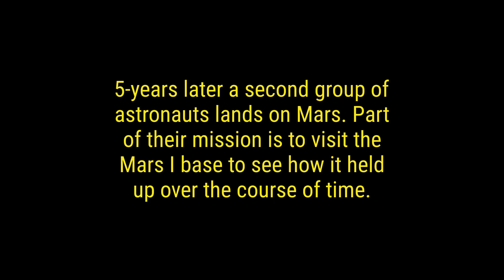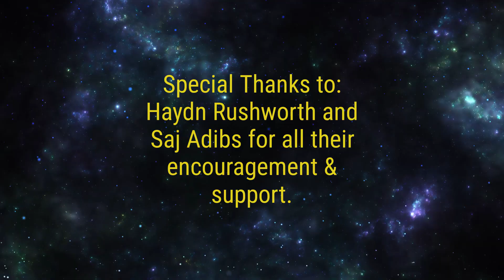The Space Case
The sole survivor of a troubled 2-year Mars mission is put under the microscope to explain what happened to her crew.